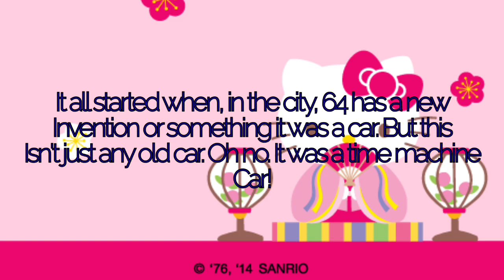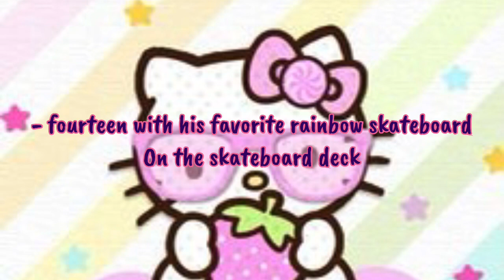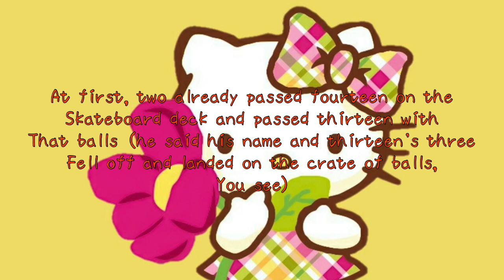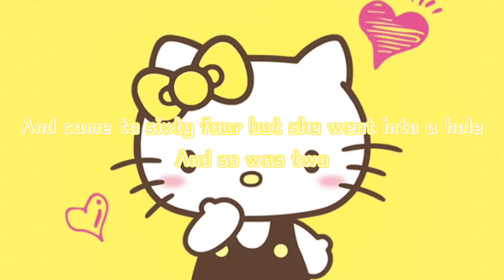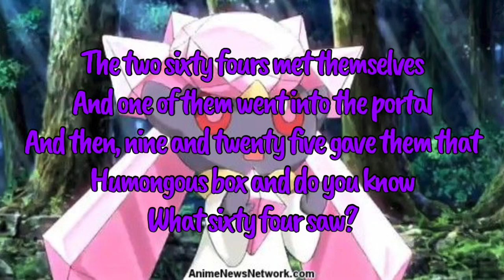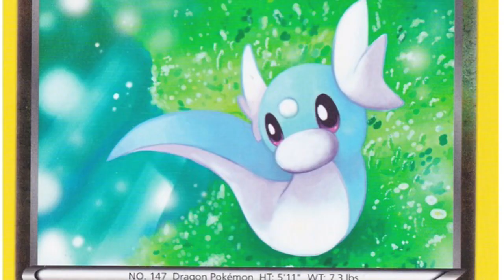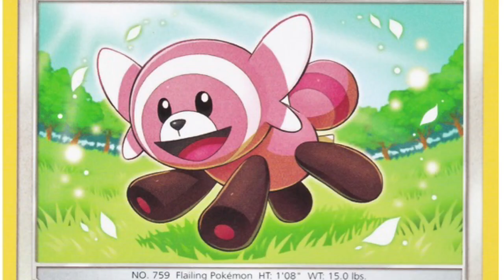For @Numberblocks: double back was a big disaster and embarrassing!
About the kalistas channel:
Meet kalista and her friends:
Kalista